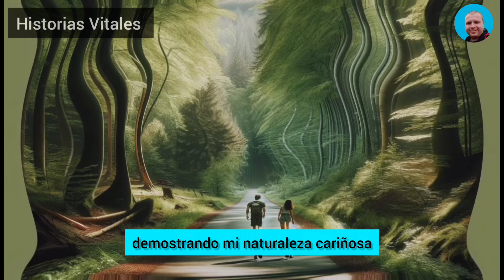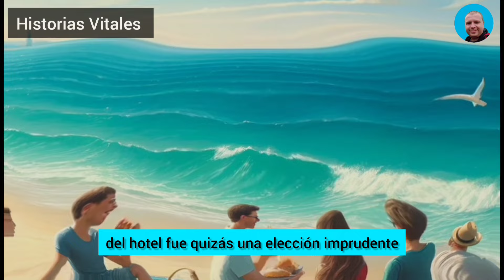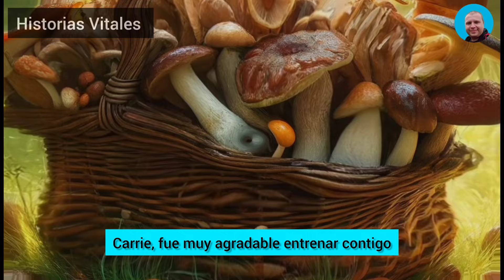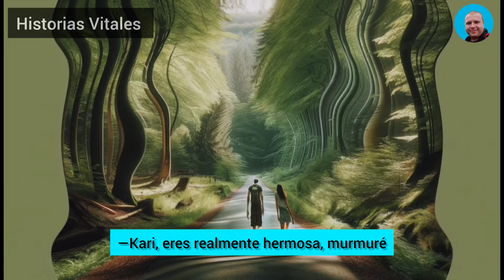«Gary, No Tienes Ninguna Oportunidad. No Es De Las Que Dejan Que Te Acerques Demasiado A Ella.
«Gary, no tienes ninguna oportunidad. No es de las que dejan que te acerques demasiado a ella. Casi todos los chicos de aquí han intentado invitarla a salir desde que dejó claro que está casada y no está interesada en ninguna relación romántica»... Pero yo no tenía por costumbre echarme atrás... Y eso fue lo que pasó a continuación.